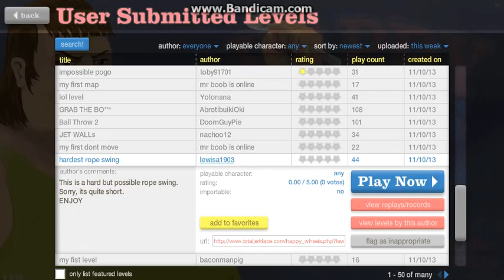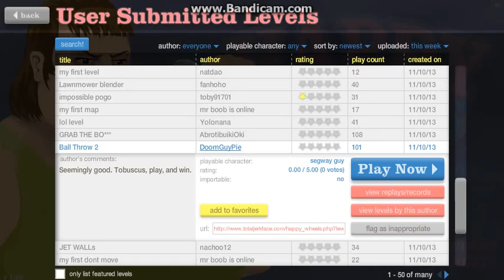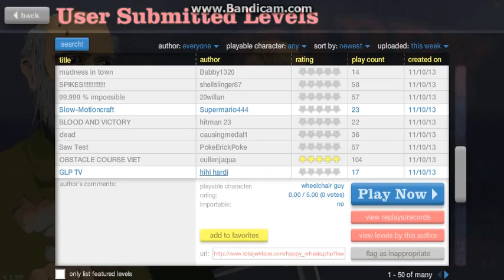happy wheels epi 32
plz like fav and sub if u haz not done so